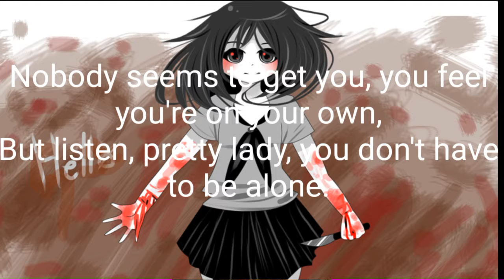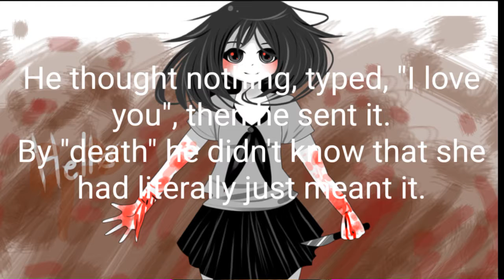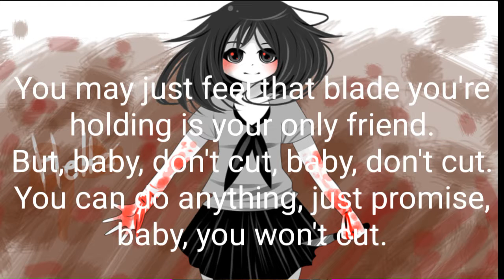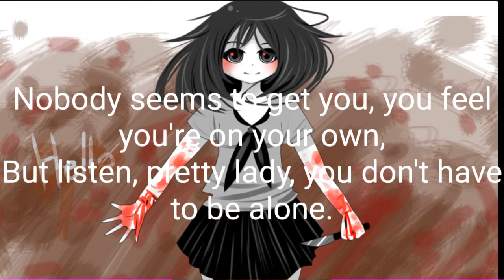This is off my second channel Nightcore Batgirl Lucy